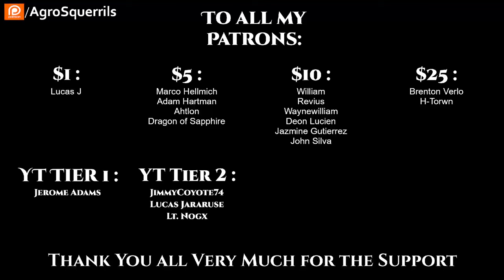Science Fiction Chrysalis Ch.2 + 3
Thank you to Tier 4 and 5 Patreons and Channel Members:
Ágoston Szabó
AmbroseKTal
Andrew MacBride
angry t1t5
Arthur
B-Robbo
Blueberry Cat
Brian Means
Bryan Hanley
bushmaster177
Cam Maxwell
Casper Arnholtz
David Lemons
DoomSnek
Dr. Joy
Dragzoon W.R.E
DrakeBear
E-Machine-O :l
Fred Williamson
ghost347 X
GreatGreenGoo
Green Raccoon
Gunny177
Ithilia
Jack Everfree
Jacobson_exe
John McGee
Kage Forest
Karolis Vasiliauskas
LanScaper
Lauren Kramer
lightsjoc ltwz
Lord Azrekahl
Lynae Hill
Maple Tree Studios
MrBishop077
Quantem Wensday
SaltyIceteaMaker
Sans the Skeleton
theodine orkster
Thirg
tommygun1119
tommygun1119
Trevor Smith
William Howard